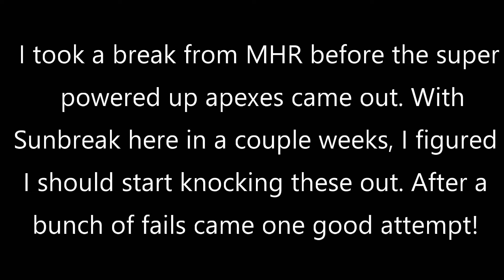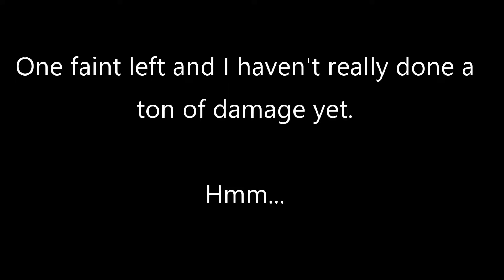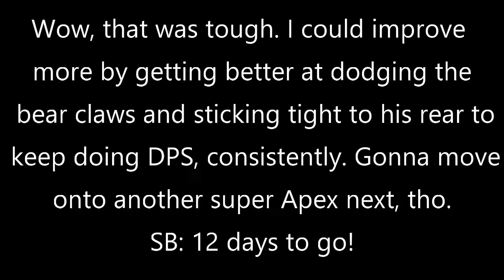MHRise - Insect Glaive Solo kill of my first super powered Apex: Azuros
Continuing to get warm for Sunbreak! I took a break from MHR before these came out towards the end of the released event quests. They hit suppppperrrrr hard. I had to go Defense up for this one. I got a lot better at dodging his rolls and staying tight to his rear. I might move to another apex, or I might keep improving on him, we'll see :)